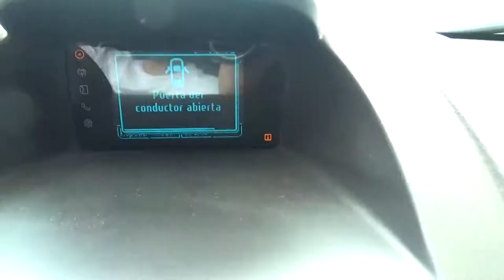Ford / Fiesta / 2016 - GM191614